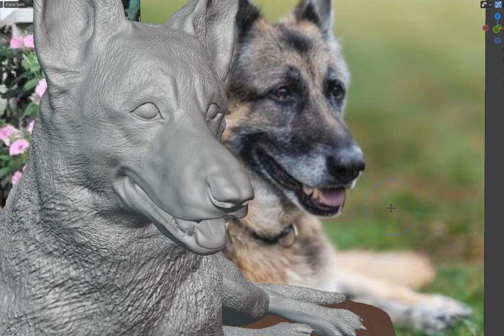3D Model Preview of Champ